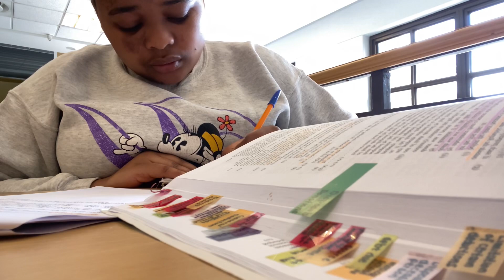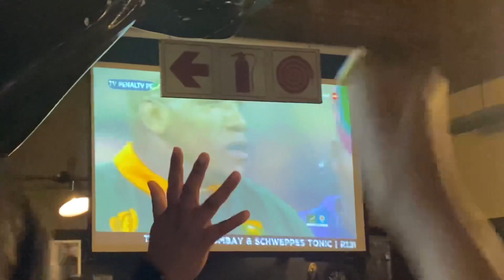vlogtober episode 7|| A Few Days in My Life ||Studying on Campus ||Rugby WC Final ||Doing my Hair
Welcome to the final episode of vlogtober.

I hope you enjoyed Vlogtober with me. I had a blast🤭.